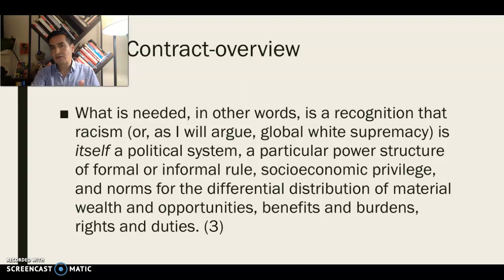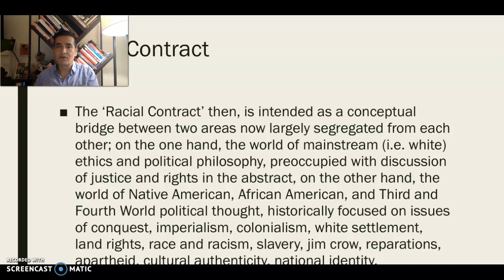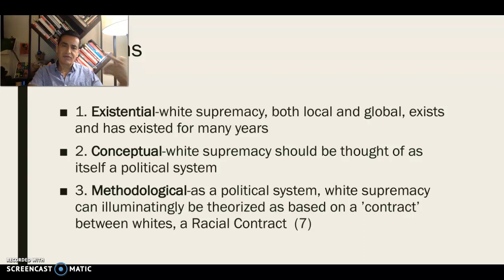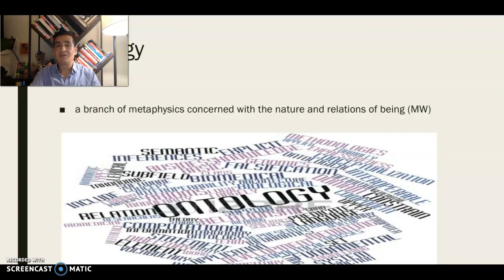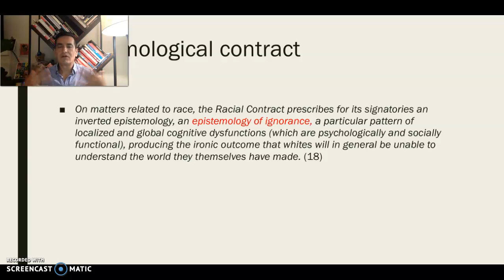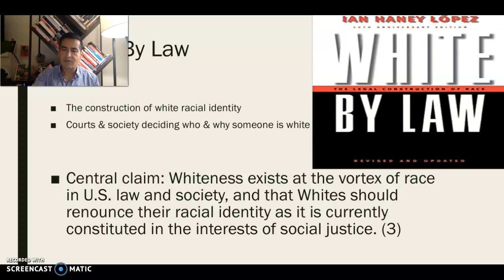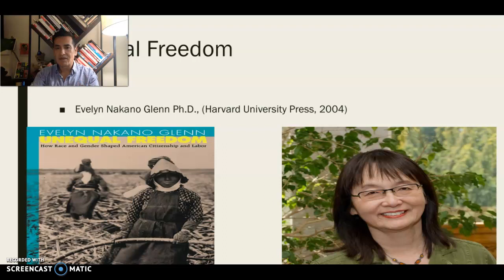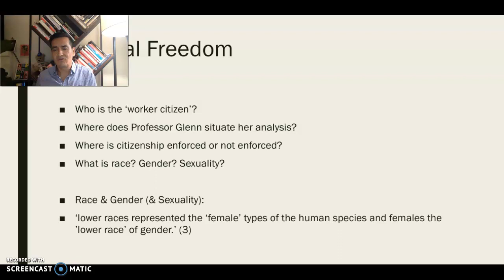SOCSC 101: Mills & Nakano Glenn 2